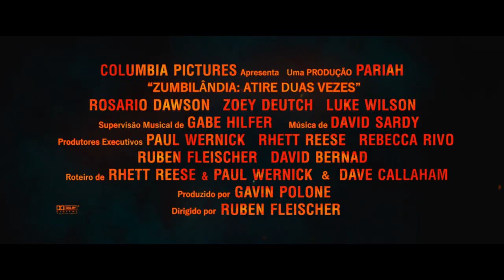Zumbilândia: Atire Duas Vezes | Trailer Dublado | 24 de outubro nos cinemas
Zumbis ✅ Armas ✅ Elenco Incrível ✅ Uma pitada de humor ✅ Agora imagina só tudo isso em um filme? Assista ao trailer de Zumbilândia2, em 24 de outubro nos cinemas.